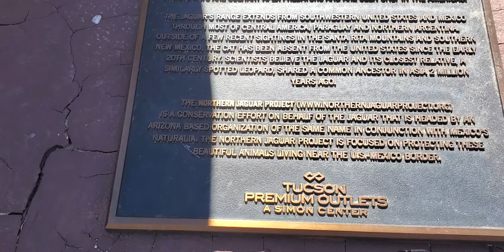TREMENDO JAGUAR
This is a outlet mall in Marrana Arizona United States of America 🇺🇸